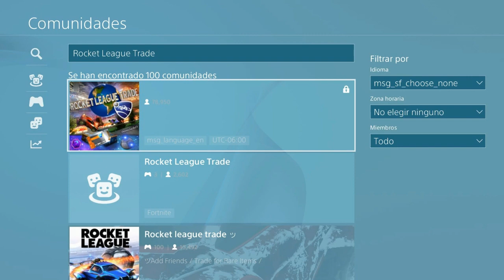🤔💣❤️¿COMO CONSEGUIR CREDITOS GRATIS EN ROCKET LEAGUE?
LOS SERVIDORES DE DISCORD 🔽

DARLE UN LIKASO SI HOS A AYUDADO ESTOS MÉTODOS 🙏♥️

Una mentira es como una bola de nieve; cuanto más rueda, más grande se vuelve.

Sueño subir variedad a mi canal pero aveces me enganchó a algún juego y me suelo viciar y subir bastante😋🎮❤️

Mi meta es ser un un gran youtuber 🤴que entretenga a los demás y se lo pasen bien me ayudaras a conseguir mi meta 🤘